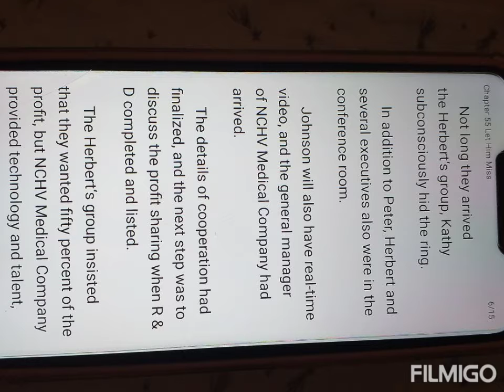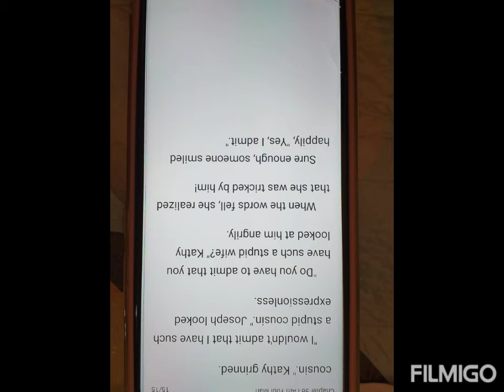My Sweet - Chapters 55 to 57 (Joseph & Kathy)